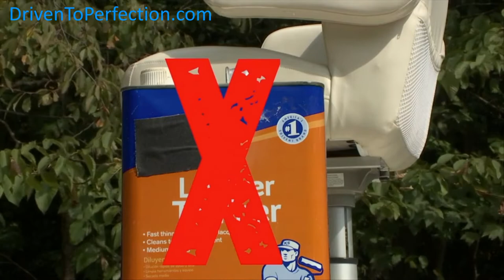How To Detail Your Boat | DRIVEN Detailing Products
Wash and dry the boat first with DRIVEN Wash Concentrate. Place one capful per gallon of water in a bucket. Rinse the boat first to remove any loose surface contaminants. Apply the soapy water liberally to the entire boat. Then rinse with fresh water and dry with a soft absorbent microfiber towel or chamois. The boat should be washed and dried after each use, especially if the boat is used in salt water. When the boat is used in fresh water, it doesn’t necessarily have to be washed after using, but it does need to be wiped down each and every time to remove fresh water spots and fresh surface contaminants. For wipe downs use DRIVEN Quick Spray Concentrate (discussed further below). And no worries, like all DRIVEN Detailing Products; DRIVEN Wash Concentrate is 100 % biodegradable and California Compliant.

Apply DRIVEN Marine Polish with a damp soft sponge applicator to all fiberglass, metal and all glass or plastic windows. Rub the polish into the surface and allow the polish to dry. Remove the polish with a soft microfiber towel by buffing to a high gloss. Repeat the application with a second coat of polish for best results. DRIVEN Marine Polish can also be applied with an electric buffer and soft non-aggressive Red Foam Pad or medium aggressive White Foam Pad. Polish the boat at least twice a year; the more often you polish the more non-stick the surface becomes. DRIVEN Marine Polish gives the boat a gorgeous deep wet look. DO NOT apply polish to rubber. DRIVEN Marine Polish is the final step. It isn’t necessary or advantageous to apply anything on top of our Marine Polish.

Apply DRIVEN Vinyl/Rubber/Leather Protector with a soft damp sponge applicator to the seats. Allow the protector to absorb into the seats for about 30 minutes. Now use a soft dry microfiber towel to buff the protector into the seats. This will protect the seats against intense sun and heat as well as intense winter cold, and help protect against accidental drink spills, suntan lotion/oil staining the seats; keeping them soft and supple without being slippery or greasy. Also apply the protector to any rubber rub rails or any rubber surface on the boat.

DRIVEN Quick Spray Concentrate has become a customer favorite from the moment we introduced the product. DRIVEN Quick Spray Concentrate must be diluted with water to work correctly. Mix the concentrate 7 parts water to 1 part DRIVEN Quick Spray Concentrate. The easy way to mix is to add the entire contents (1 pint) into an empty (1 gallon) container; and then fill the remainder of the container with water. Fresh tap water works just fine, but we prefer using distilled water with no minerals (available in any grocery store). Now you have one full gallon of spray ready to use. Pour from the gallon container into a spray bottle. Once mixed, this formula does not go bad with age and holds for years.

The spray is used when a boat to be placed on a trailer is pulled from the water and given a quick wipe down to remove fresh water spots and fresh surface contaminants; or for larger yachts and sport fishers to give the boat a wipe down top side in between washing. Not only will it remove the fresh water spots and contaminants, it adds protection and shine to all hard surfaces including fiberglass, paint, metal, and all types of windows including plastic windows.  Some of our best customers tell us they rarely use our DRIVEN Marine Polish; but constantly and consistently wipe down their boat with DRIVEN Quick Spray and the boat stays looking brand new.

It’s true, when customers use our Wash Concentrate, Marine Polish, Vinyl/Rubber/Leather Protector and Quick Spray Concentrate on a regular basis, the boat simply does not get old.
All DRIVEN Products work the exact same way on your fiberglass or painted Motor Home, Fifth Wheel and Trailer.

Driven Vinyl-Rubber-Leather-Protector

• Maximum sun protection against heat and U.V. rays
• Prevents loss of moisture due to weather and exposure
• Lubricates to prevent premature aging and cracking
• Penetrates fibers to preserve strength and beauty
• Reduces static and will not draw dust

Driven To Perfection Products on Amazon

DRIVEN Multi-Surface Cleaner Concentrate
• Removes Dirt, Oil, and Grease
• Removes Grime, Mold and Mildew
• Removes Exhaust Stains, Discoloration and Yellowing
• Removes Food Stains, Pet Stains and Industrial Fallout